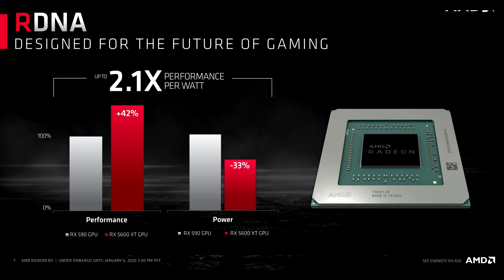AMD Radeon RX5600XT!!!(1080P Domination)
AMD has a new member to the Radeon RX series,a quick run-thru of what this 1080p killer graphics card has to offer.